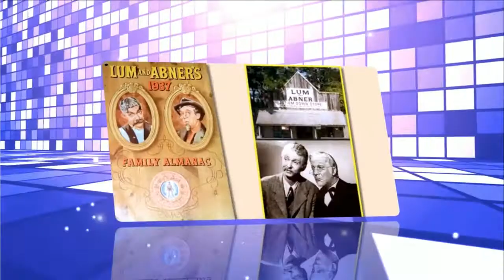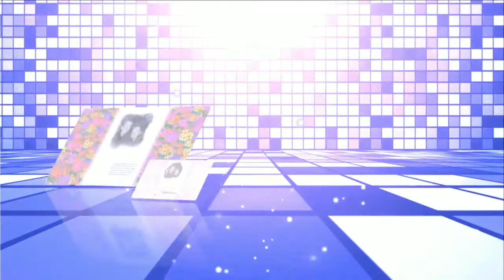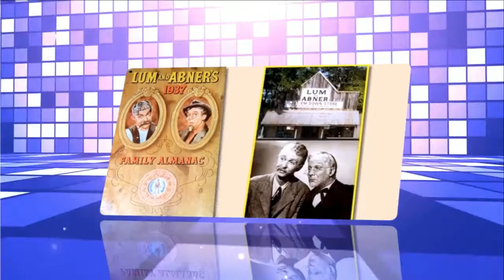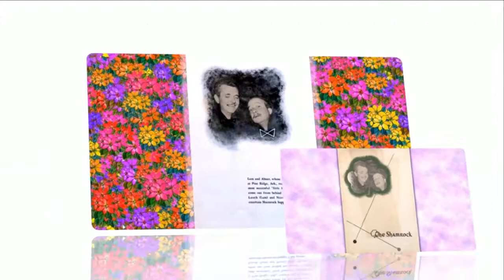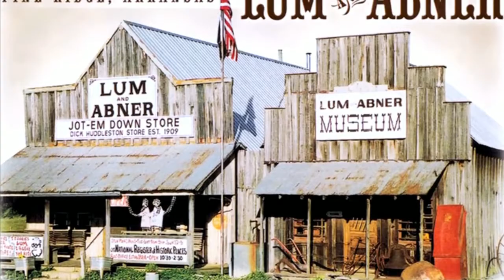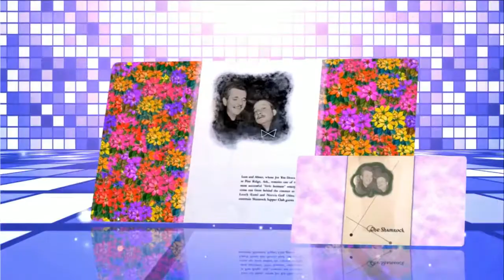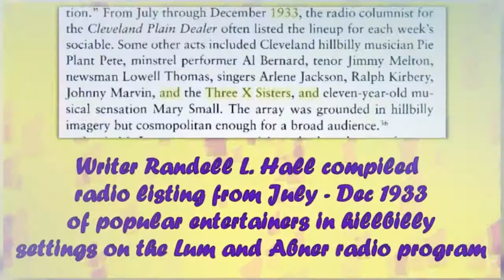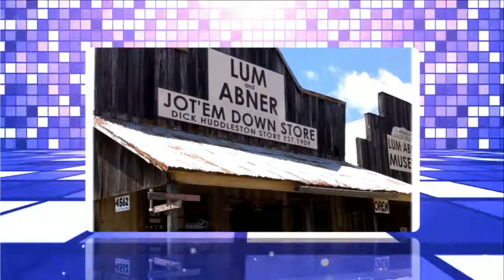Lum and Abner episodes 32 /180 . Re-Listen Lum & Abner radio show